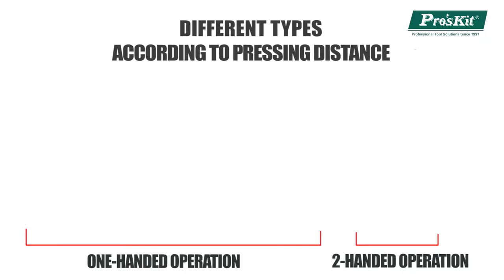Pro'sKit DESOLDERING PUMP SERIES Q&A